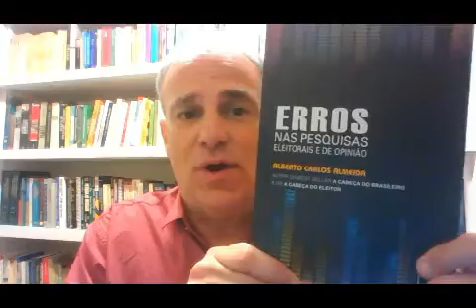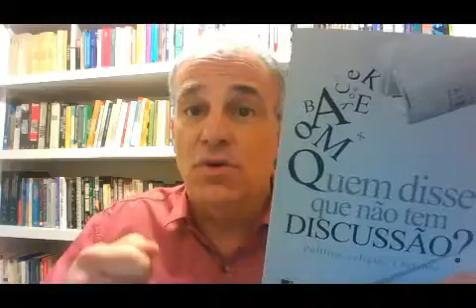Curso quem manda no Brasil com Alberto Carlos de Almeida